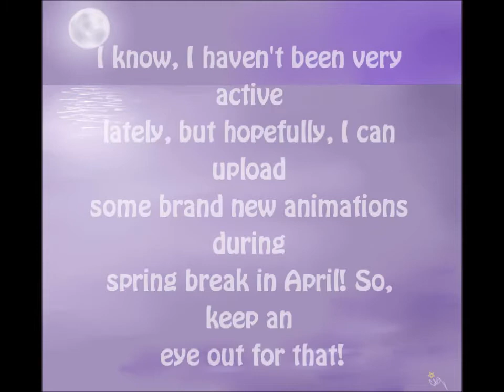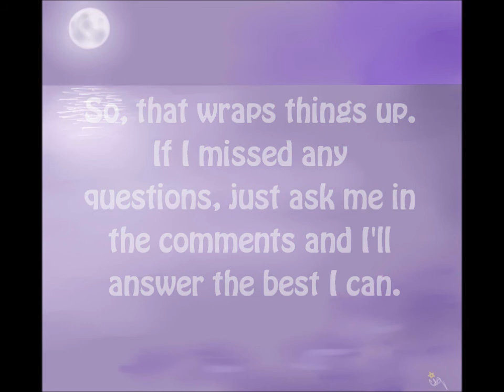Questions and Answers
If I missed a question, please ask in the comments below.
Song: Vitamin String Quartet Performs Imogen Heap "First Train Home"

You can also find these on my channel description